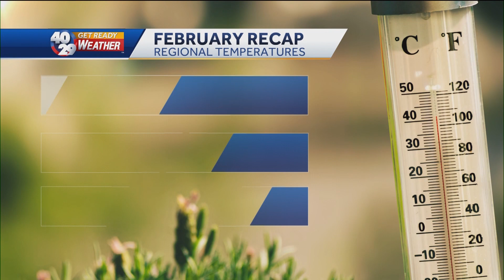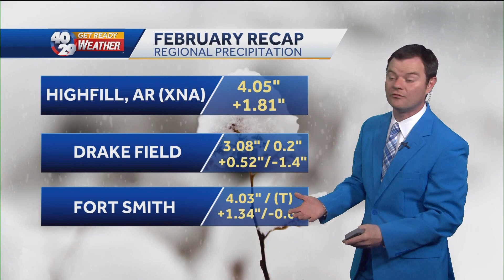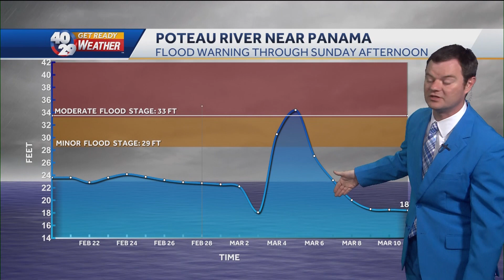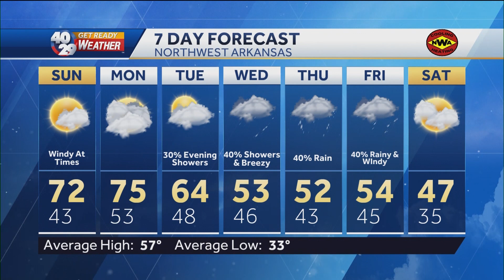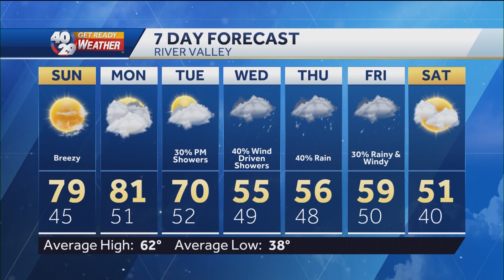Robert Suhr 40/29 News At 5pm Forecast 3-4-23